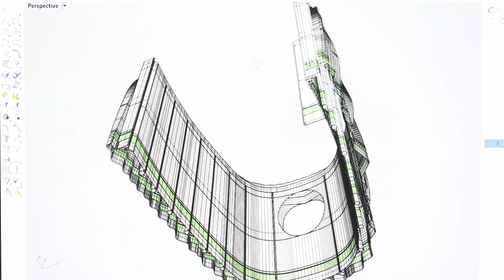3D Printing house Protozoa in Czech republic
first 3D printed floating house, produced in Czech republic, named Prvok (Protozoa) designed by Michal Trpak and Scoolpt team (architects:Jiří Vele, Kateřina Nováková)